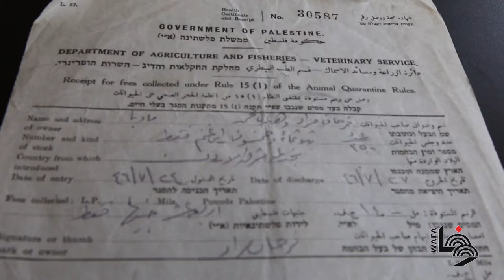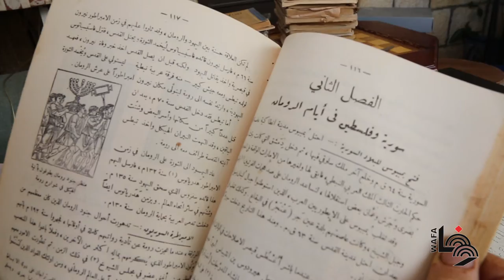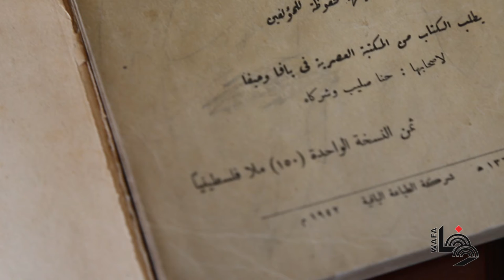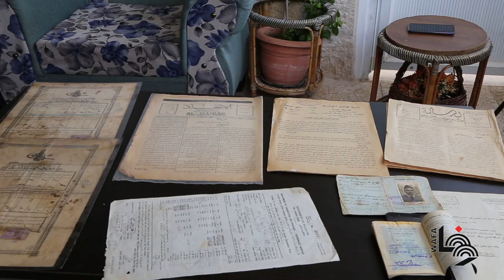ذاكرة الأوراق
منذ ما يزيد على 30 عاما، وزياد يوسف يحتفظ بما تبقى من حياة قريب والده عبد العزيز في اللد، مجموعة من الأوراق التي توثق أيام حياته مع عائلته وعمله في المحجر الصحي انذاك، المحجر المختص بفحص الحيوانات، ومجموعة من كتب أبناءه اللذين درسوا المنهاج الفلسطيني الأول، إذ عاش الراحل عبد العزيز وعائلته في اللد لما يزيد عن 10 أعوام.
أصبح زياد مهووسا بتلك الأوراق، التي يعتبرها ذاكرة أهل المكان أصحابه الأصليين، قبل اغتصابه في العام 1948 فسلم زياد الاوراق للمتحف الفلسطيني، وثقوها في نسخة الكترونية، أعطى لأفراد عائلته نسخاً منها ليبقى تاريخ جدهم ووطنهم خالداً.